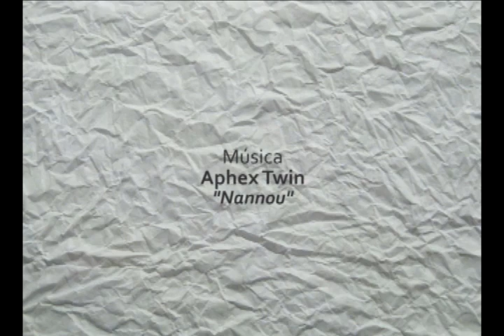Catarsis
Ejercicio de Stop Motion con óleos

Concepto e imagen: Nadia Morillo // Música: Aphex Twin - Nannou // Año: Octubre 2011 // Agradecimientos: Mauricio Delgado - Carlos Flores